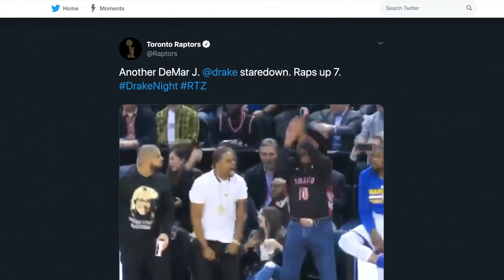Unfortunate Celeb Reactions Caught On Live TV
Sure, you tune in to awards shows to see if your favorites will win, but one of the other joys of watching the Oscars or Emmys is seeing the candid reactions of stars in the audience. Sometimes they’re overjoyed for their fellow actors or they’re laughing particularly hard at a joke, but other times they’re rolling their eyes. These moments will often go viral, but if a celebrity rolls their eyes during an interview, the clip is destined for internet fame. From the time Anderson Cooper was just done with Kellyanne Conway to the possible shade given by the Queen of Soul, here are some unfortunate celebrity reactions caught on camera.

Drake | 0:00
Anderson Cooper | 1:06
Aretha Franklin | 2:00
Joan Rivers | 2:46
Samuel L. Jackson | 3:50